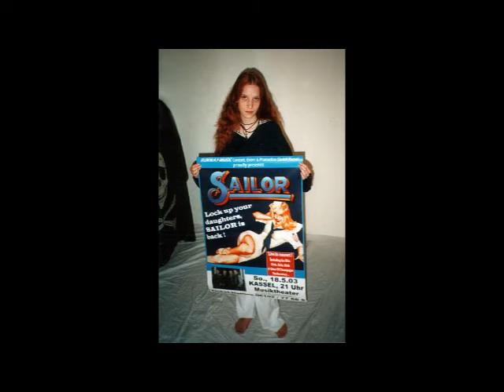SAILOR - Megamix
A Sailor-Megamix, by Cap K